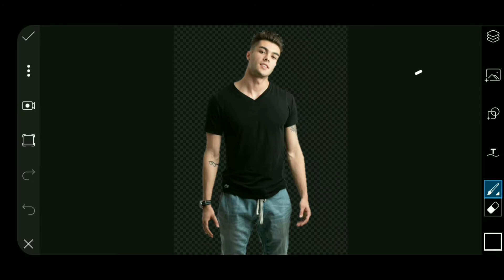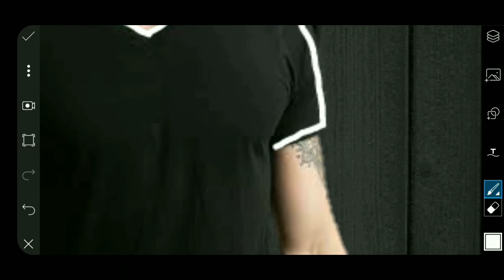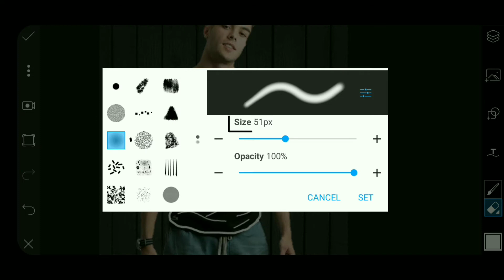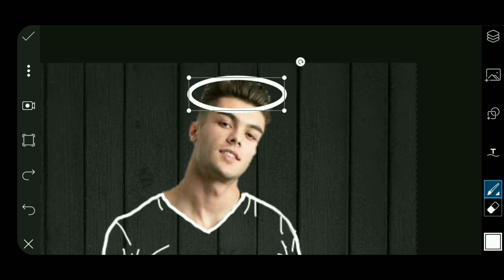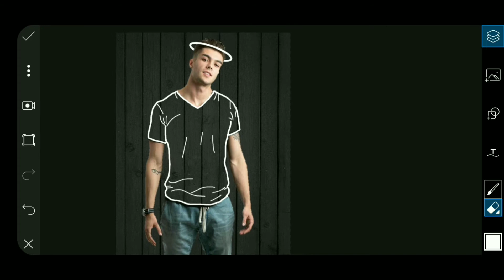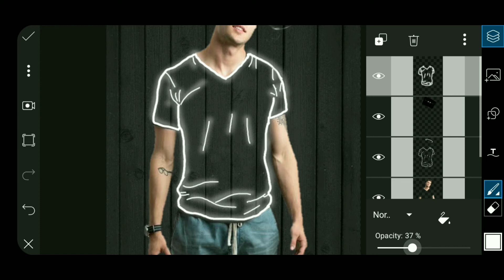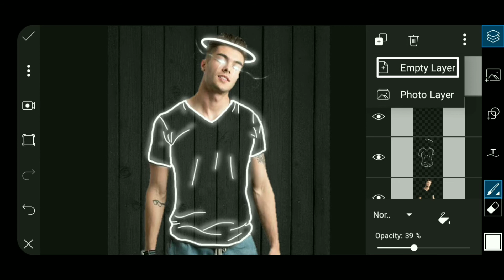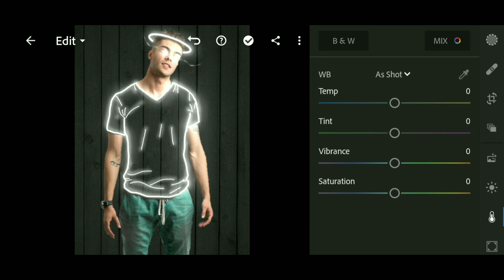Neon glowing effect | glowing lines | new style picsart photo editing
Neon glowing effect || glowing lines || picsart photo editing

in this picsart tutorial you'll learn how to make glowing lines effect & white glowing eyes or devil eyes effect
by watching this new style picsart tutorial you will be able to make this edit easily using your phone.

(AR)
في هذا الفيديو سوف تتعلم كيفية عمل تأثير الخطوط المتوهجة واضافة عيون بيضاء متوهجة او كما تسمي عيون الشيطان،
عن طريق مشاهدتك لهذا الفيديو سوف تكون قادر علي عمل هذه التأثيرات بسهولة عن طريق الهاتف.

1-🎵
NEFFEX - Grateful